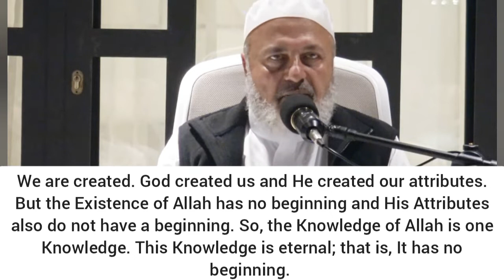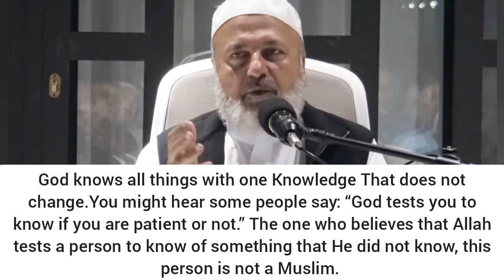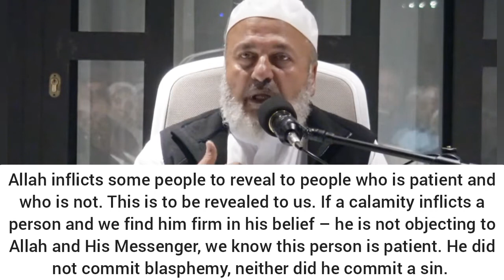Allah inflicts some people to reveal to other people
عِلم الله علمٌ واحد أزلي أبدي لا يتغير